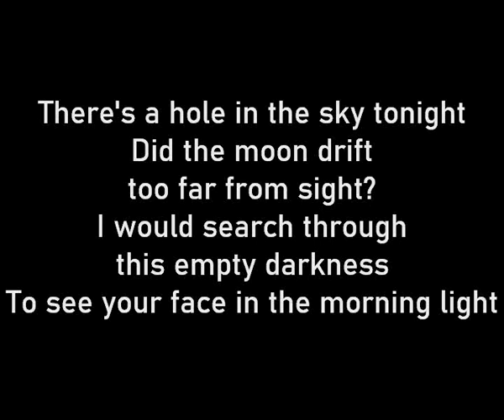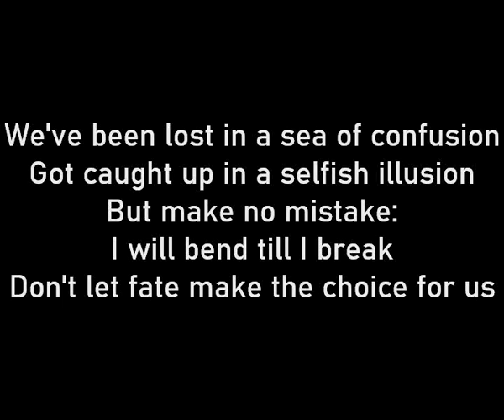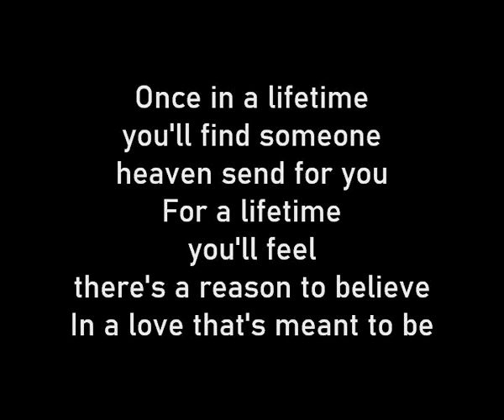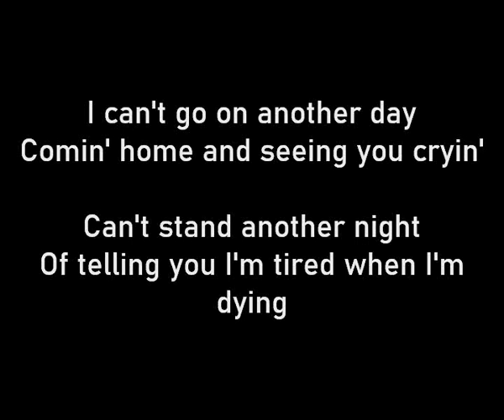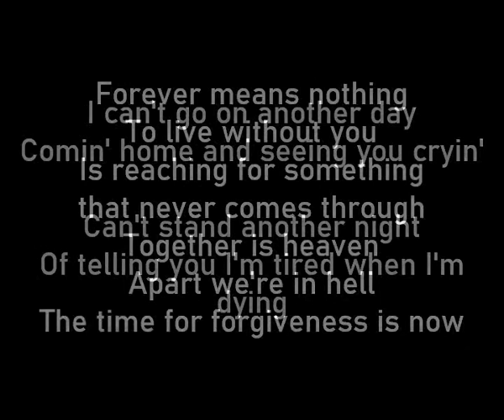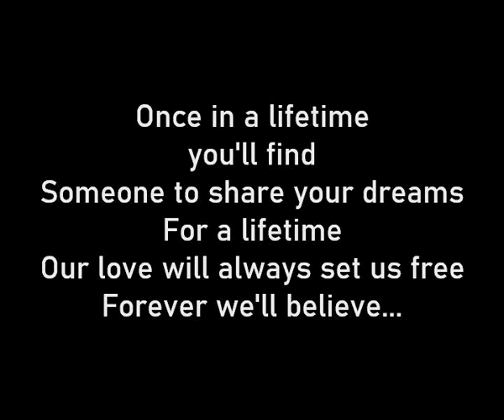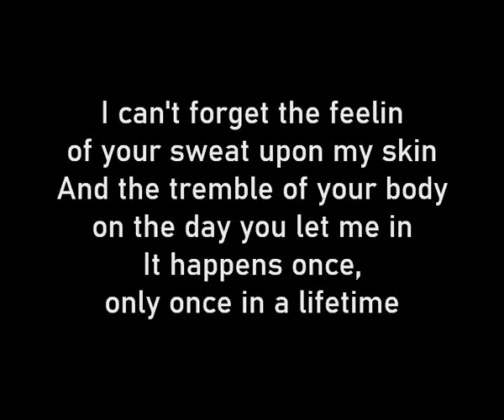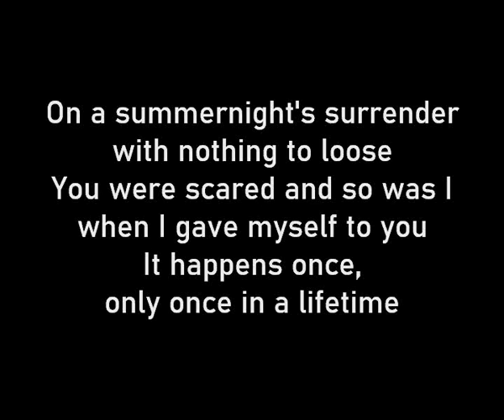Meat Loaf feat. Patti Russo - What about love (Karaoke Version)